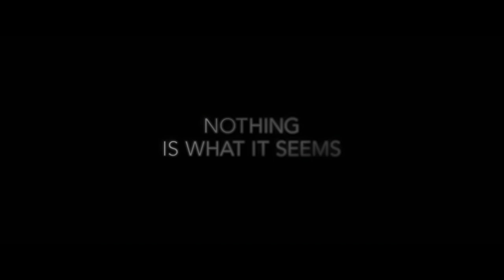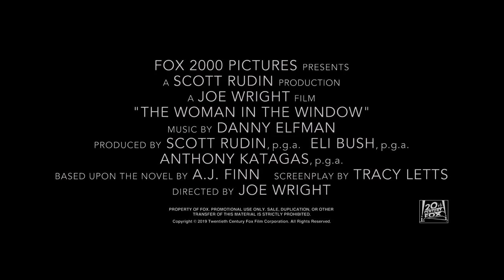The Woman in the Window | OFFICIAL TRAILER | Coming To Cinemas Soon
They’re all hiding something. Watch the new trailer for The Woman in the Window now, coming to cinemas soon.